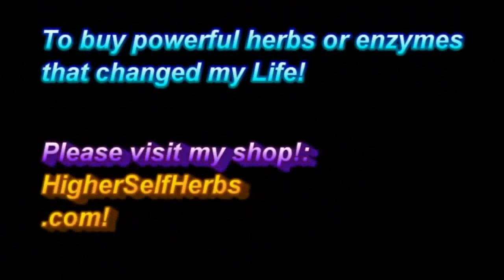The Benefits of Cordyceps and How it Compares to Others Top Tonic Herbs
Cordyceps Extract 10:1 500g (Get 100g free!) Best value!

Owen Fox is a spiritual life guide and teacher helping others find and know their true self, and practically apply and bring that AWESOME TRUEST part of themselves out into REAL daily life, to create the LIFE OF THEIR DREAMS, from their heart, one little empowered, positive step at a time. He has come from the brink of death, having lost the life that he knew, his former identity, not wanting to live anymore, being terrible sick, depleted, disabled, sad, lonely, anxious, hopeless and depressed, to helping hundreds of thousands of people get well, emotionally, mentally, physically and spiritually. He combines both new age and old age wisdom, and his expertise in diet, herbs and natural healing, and does his work with massive, unstoppable inspiration! He loves nature and his family, and has a big, sensitive heart to other people's suffering. He wants to share his knowledge and heart with you, so you too can have a more wonderful, peaceful, free and empowered life. Namaste, Owen..

Love Thyself
Know Thyself
Be Thyself

Namaste & love,
Owen!